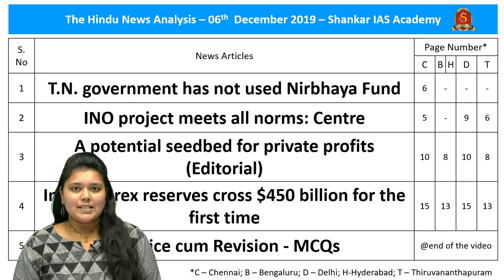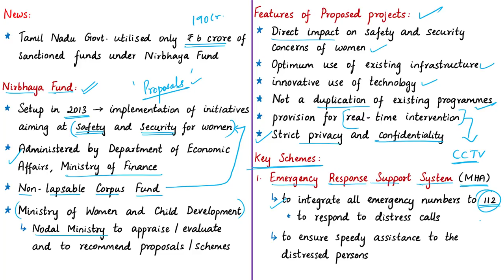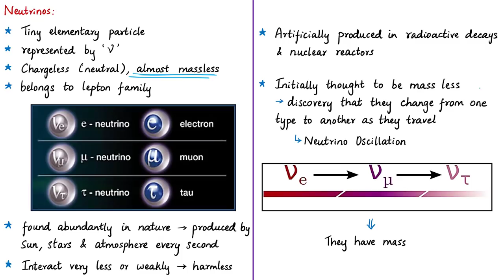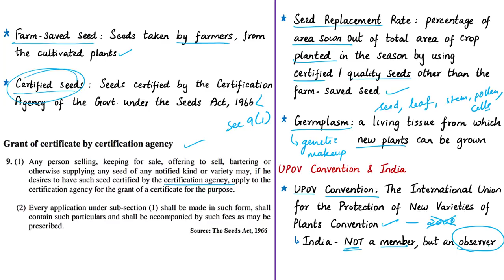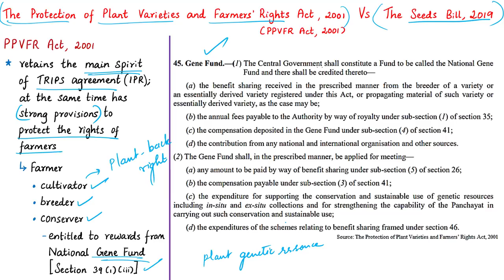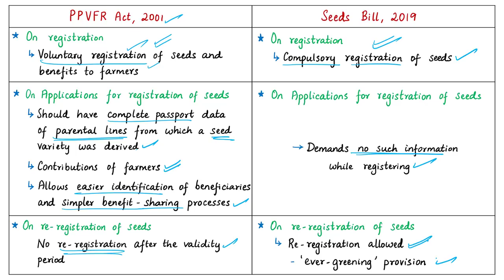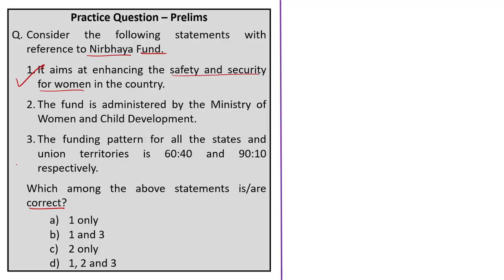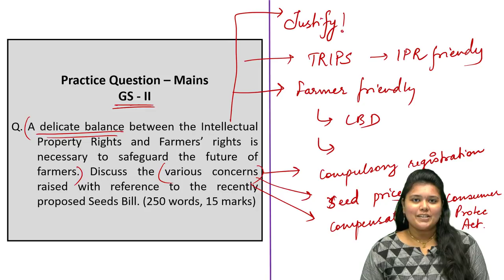The Hindu News Analysis | 06th December 2019 | Current Affairs - UPSC Mains - Prelims 2020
Handwritten Notes convenient for printing:
Time Stamping of news articles:
1. T.N. government has not used Nirbhaya Fund - 00:21
2. INO project meets all norms: Centre - 09:21
3. A potential seedbed for private profits (Editorial) - 20:36
4. India’s forex reserves cross $450 billion for the first time - 40:26
5. Practice cum Revision – MCQs - 45:55
Important topics such as NirbhayaFund Neutrinos SeedsBill2019 ForexReserves INOproject IndiaBasedNeutrinoProject IntellectualPropertyRightsVsFarmersRights UPOVconvention TRIPSandIndia CBDandITPGRFA TheProtectionOfPlantVarietiesAndFarmersRightsAct2001 are vividly discussed in UPSC Civil Services Exam Perspective in this video, with a special Practice cum Revision session in the end.